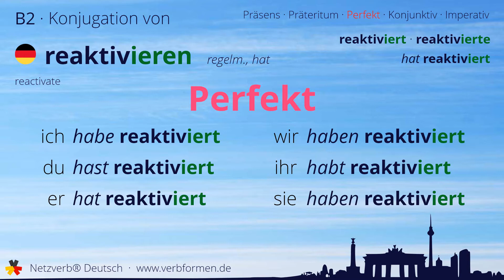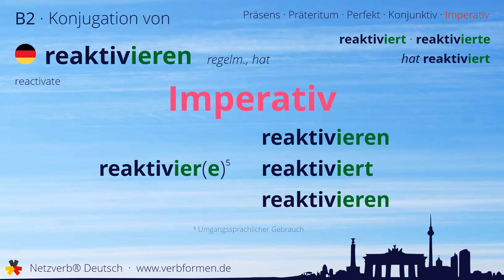Konjugation des Verb „reaktivieren“ - alle Zeitformen lernen, Übersetzung, Tutorial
Konjugation des deutschen Verb „reaktivieren“ in allen Zeitformen lernen. Präsens, Präteritum, Konjunktiv, Imperativ und Perfekt des Verbs reaktivieren mit Grammatik und Übersetzung. Tutorial bzw. Lernvideo zum Lernen des Verbs reaktivieren.

00:00 Einleitung
00:17 Stammformen
00:28 Präsens
00:46 Präteritum
01:12 Perfekt
01:33 Konjunktiv I
01:51 Konjunktiv II
02:09 Imperativ